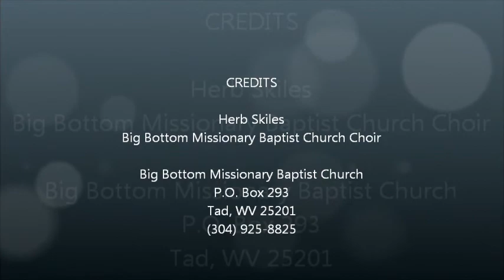Big Bottom Church Choir 8.5.12 a.m.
Big Bottom Missionary Baptist Church Choir
Sun. Aug. 5, 2012 a.m.